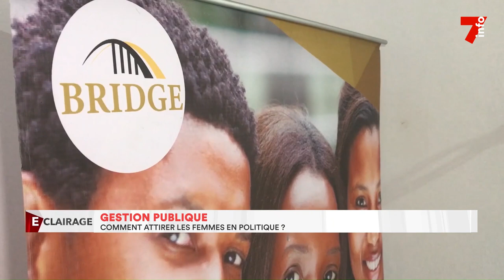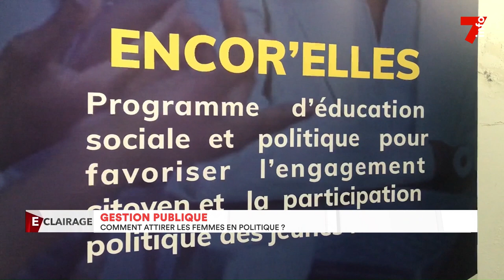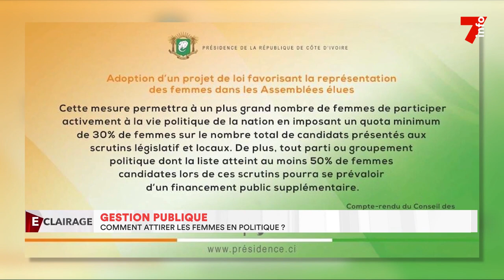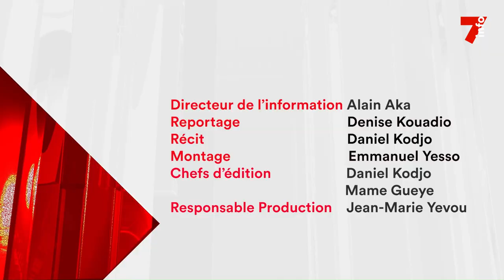Gestion publique : comment attirer les Femmes en politique ?